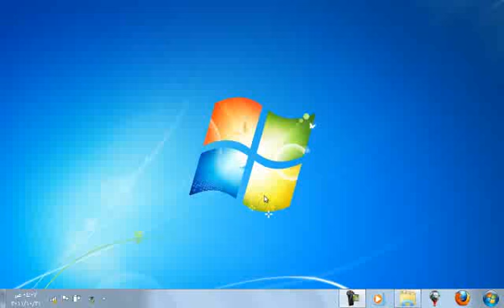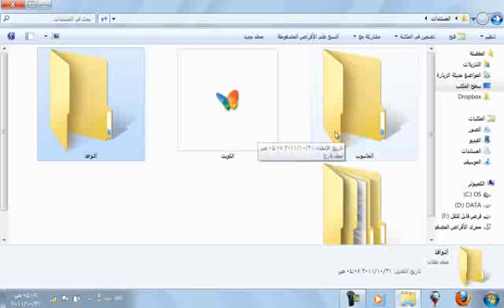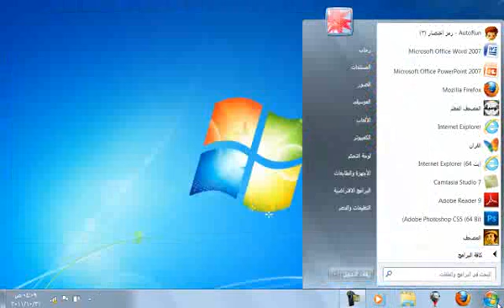grade6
الصف السادس - الفصل الدراسي الأول - ورقة عمل 5 - برنامج الناشر المكتبي - انشاء منشور فارغ - تصميم منشور ذو وجه واحد - تصميم منشور ذو وجهين